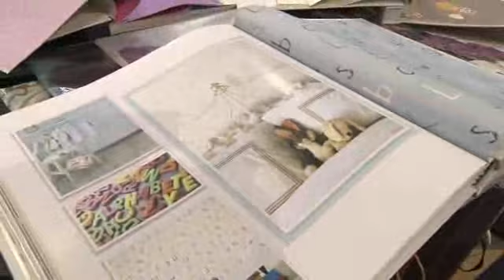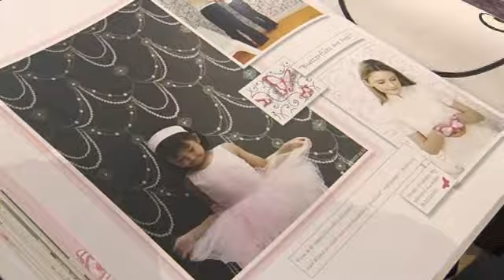"Ранкове Espresso": як вибрати паперові шпалери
У рубриці "Затишна оселя" з Валерієм Бакусом ви дізнаєтесь, як правильно вибрати паперові шпалери.